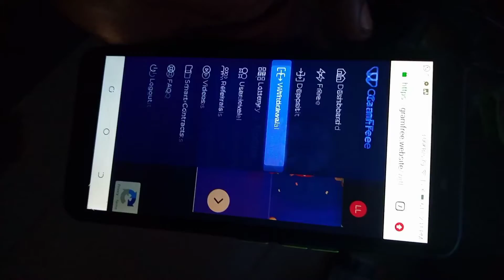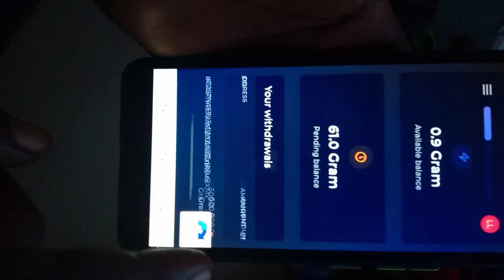Gramfree.Com Is A Scam!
Gram free is a ‘get paid to’ website that rewards users with ‘grams’. On a ‘get paid to’, or GPT website, users are given an in-game currency in exchange for doing simple tasks.

On Gram free, you can earn Grams for doing the following things:

Inviting new users to the website site.

Entering a daily lottery.

Signing smart contracts.

Depositing money.

Watching videos.

Like most GPT websites, Gram Free generates money from selling you Grams and from ad revenue.

500 gram is equal to $1,000 US Dollar.